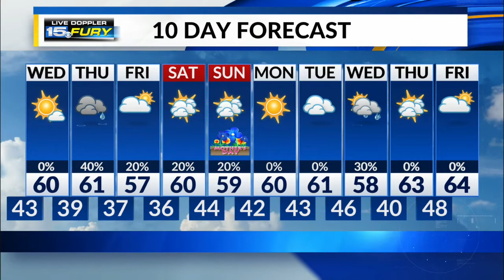Tuesday Night Forecast Update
A break from rain comes on Wednesday